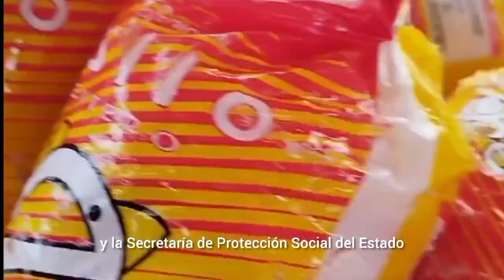Atención integral con la Gran Misión Más Años Más Amor 🧓🏽👴🏽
En Portuguesa seguimos junto al pueblo, brindado atención integral con la Gran Misión Más Años Más Amor 🧓🏽👴🏽 para nuestros abuelos y abuelas de la Patria. Más de 5.000 abuelos fueron beneficiados con combos alimenticios y proteínas🌽 en estas jornadas de atención social y alimentaria en lo Municipios Guanare Guanarito Esteller SantaRosalía y SanRafaelDeOnoto. La Misión Alimentación continúa demostrando el compromiso por nuestro, así como lo ha orientado nuestro Presidente Nicolás Maduro.